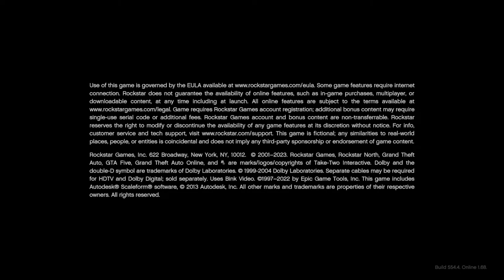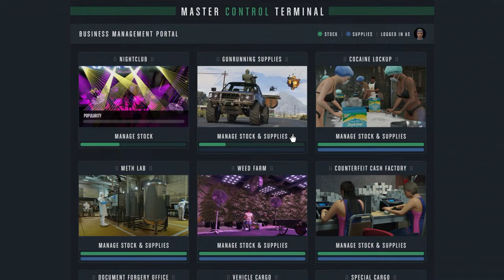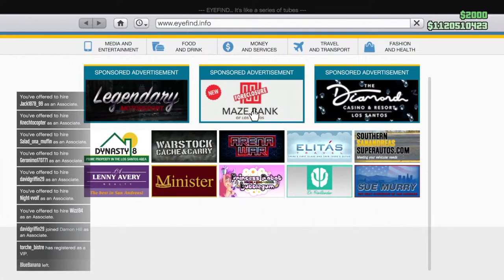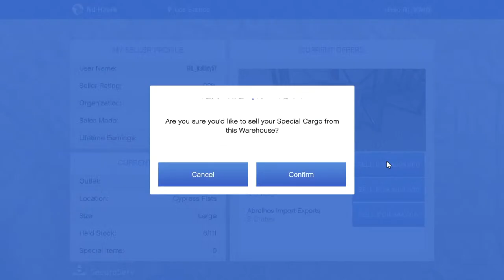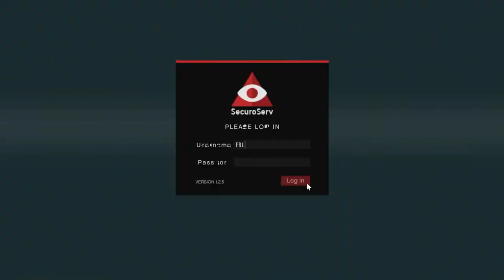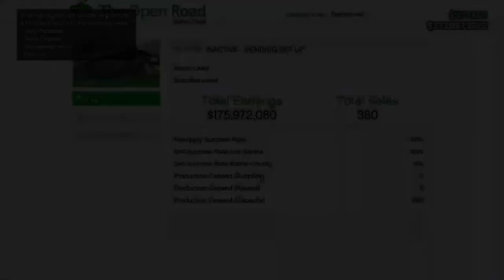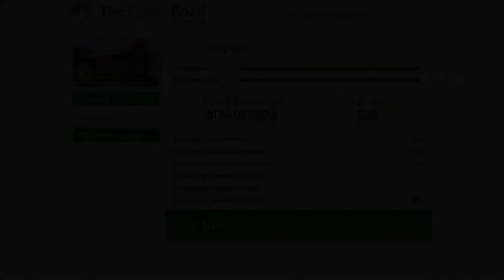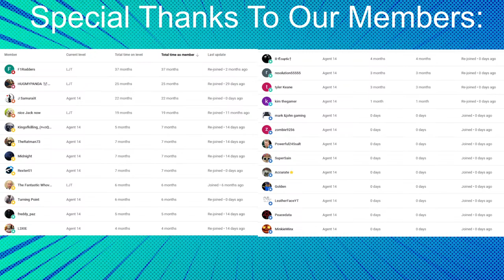GTA Online - Grinding To $2 Billion And Helping Subs - #1069 LIVE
GTA 5 Online Live Stream. Rest In Peace Mads. Rest In Peace The Queen. GTA 5 New DLC. GTA 6. Grand Theft Auto 6. This is being streamed LIVE. New GTA 5 Online DLC. Selling businesses, doing heists such as the Casino and Cayo Perico heists. Talking about GTA 6. GTA 5 speedrun classic percent story mode.